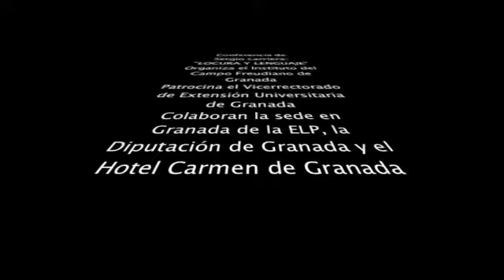6-7 Sergio Larriera - Locura y lenguaje -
La lengua que habla una comunidad "siempre ya está", desde antes de que un hablante la realice en un acto de comunicación efectivo. Pero la lengua espera a sus hablantes, pues se nutre de ellos. En esa parasitación cada uno establece una singular relación con la lengua, constituyendo esto una verdadera decisión. En esta conferencia trataremos de atender a diversas maneras de responder a esta relación.